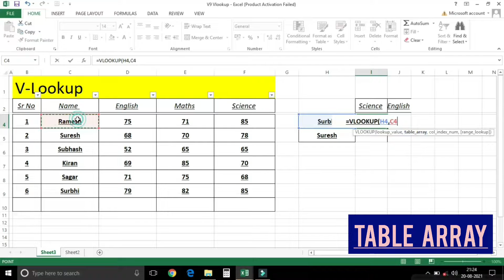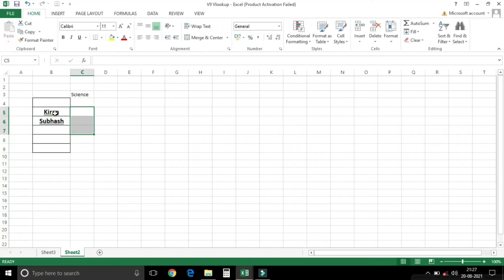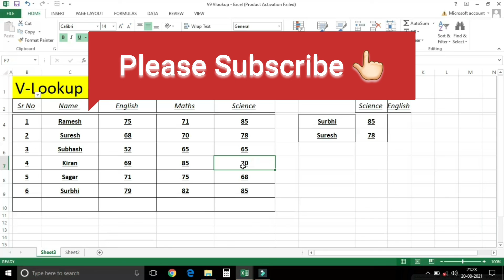Vlookup Function | Advance Excel | Excel tips and tricks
In this video i have explained vlookup function and its uses.